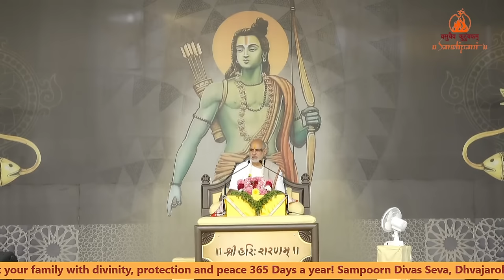Day - 1 | Shri Ram Kathā | Pujya Bhaishri | Moradabad, Uttar Pradesh.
Day - 1 | Thursday 1 February 2024

You are watching LIVE broadcast of Shri Ram Kathā by Pujya Bhaishri Rameshbhai Oza from February 1st – 9th, 2024 from Bread Factory Crossing, Near White House Banquet, Moradabad, UP, India. Manorathi: Vineet Kumar Gupta, Lohia Manav Kalyan Trust.